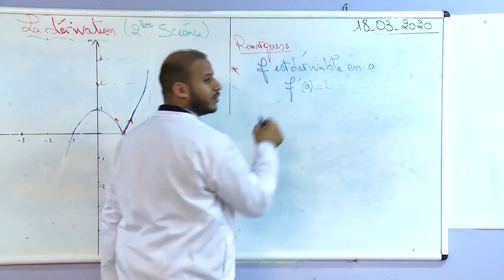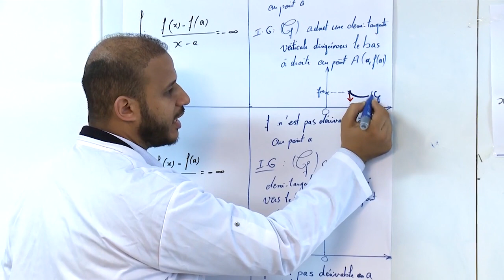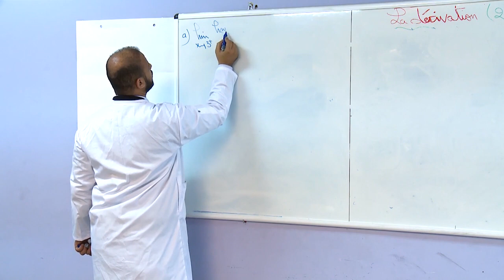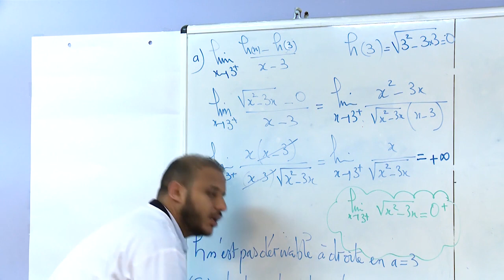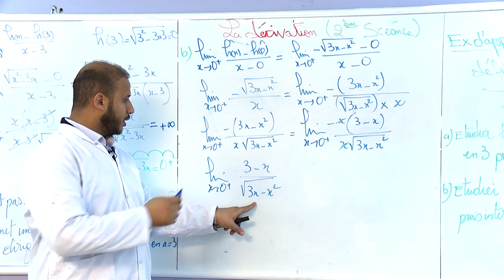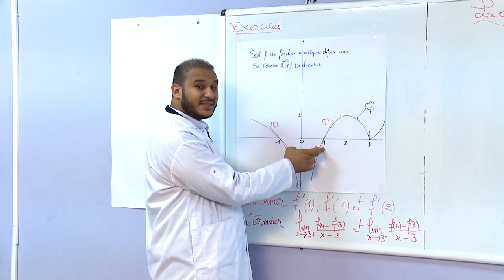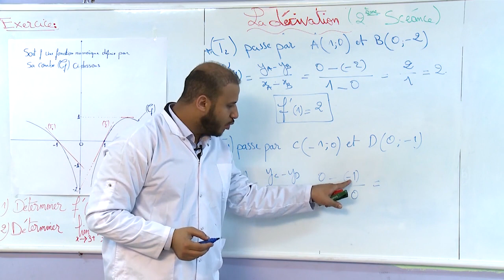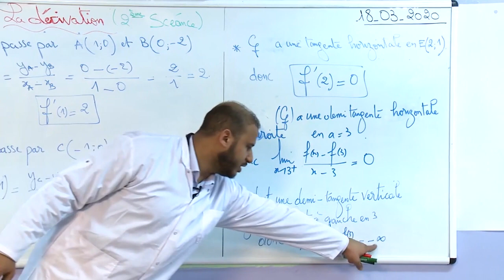10 x264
الخامس
الرابع
الثالث